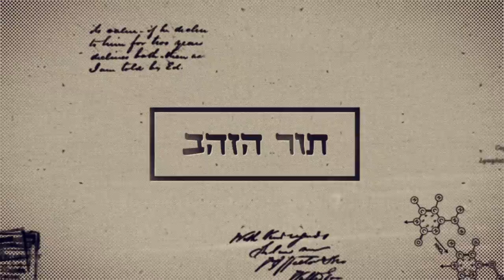פרס תור הזהב 2016 למוריס אל מדיוני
על סמך המלצת ועדת השופטים מוענק בזאת פרס תור הזהב למוריס אל מדיוני על תרומתו האומנותית והתרבותית לפיתוח הסגנון האנדלוסי המודרני, המשלב סגנונות מערביים כמו ג׳אז וסלסה ואף כלייזמר ופלמנקו, עם סגנונות אנדלוסיים וצפון אפריקאים. ועל כך שבסיפורו האישי והמוסיקלי הוא נושא עימו את סופה של תקופה תרבותית עשירה ומרתקת בחיי היהודים בצפון אפריקה לאחר מאות שנים, ותחילתה של תקופה חדשה של נדודים בין צפון אפריקה, צרפת וישראל.
מוריס אל מדיוני הוא מענקי המוסיקה האנדלוסית בעת החדשה. אומן ומוסיקאי ייחודי ובעל שיעור קומה בצפון אפריקה, בצרפת, בישראל ובעולם כולו.  הצלילים האנדלוסיים הבוקעים מן הפסנתר שלו הפכו זה עשרות שנים לתו היכר המייחד את סגנונו. כן מוענק לו פרס תור הזהב על פעילותו המוסיקלית הפורה והמפרה בישראל בשני העשורים האחרונים, בשלל שיתופי פעולה מוסיקליים .
תסריטאי ,במאי ומפיק:דודו בן זינו-ראש תחום תקשורת קהילתית בחברה העירונית לתרבות הפנאי באשדוד